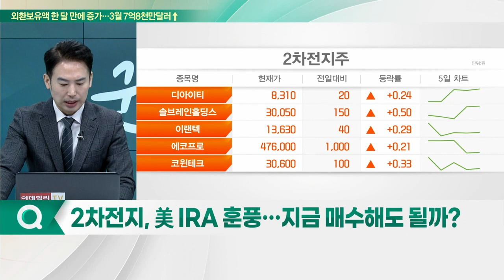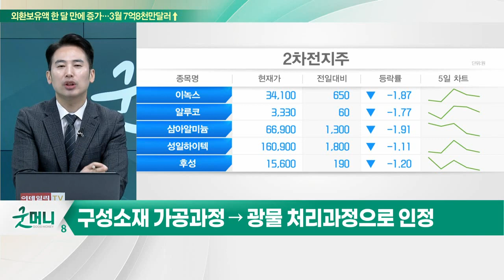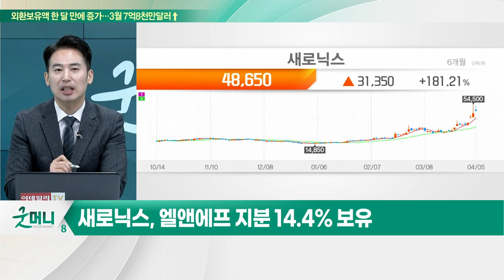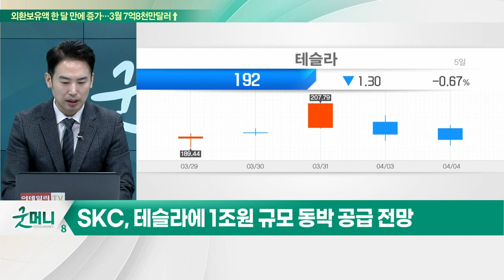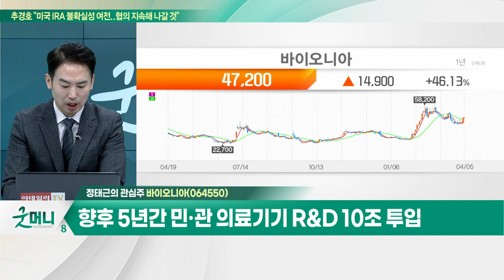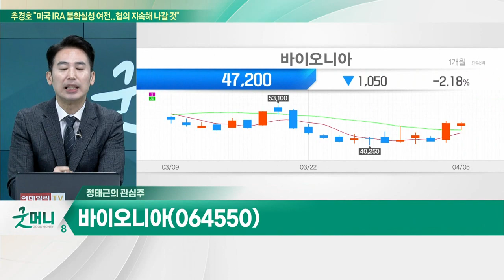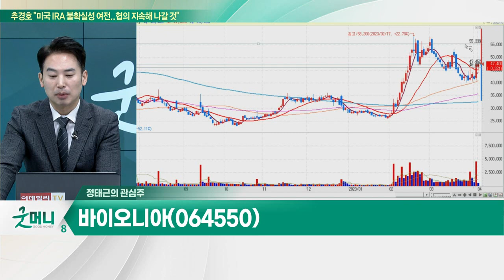휴스틸(005010)… 건설·조선·에너지 시장 성장 수혜 기대 / 바이오니아(064550)… 향후 5년간 민·관 의료기기 R&D 10조 투입_개장 관심주 (20230405)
Q. 전기차 올라탄 부품주… 동반질주 할까?
Q. 2차전지, 美 IRA 훈풍… 지금 매수해도 될까?

휴스틸(005010)
- 강관 제조 및 판매 업체
- 건설·조선·에너지 시장 성장 수혜 기대
- 공장 증설, 미국 투자 성장 모멘텀 확보
- 수소 및 풍력 시장 성장 수혜 전망

바이오니아(064550)
- 향후 5년간 민·관 의료기기 R&D 10조 투입
- 디지털 헬스, 이식형 기기 등 신기술 투자
- 코슈메디컬 제품 통해 현금창출원 확보 계획